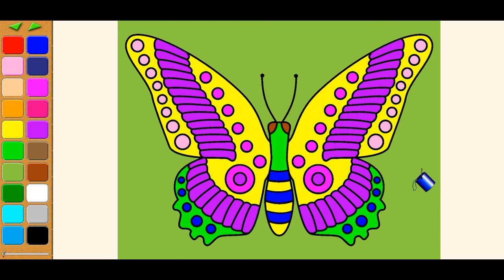Learning Colors For Kids | Learn Color